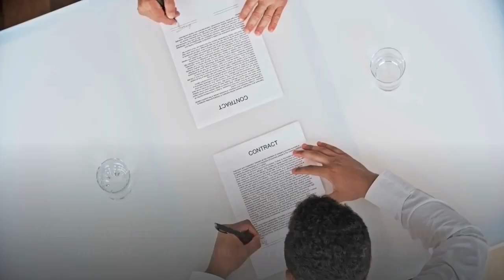Lionel Messi is Leaving Burofax but Lawyers Say that His Contract is Extended Till 2021.